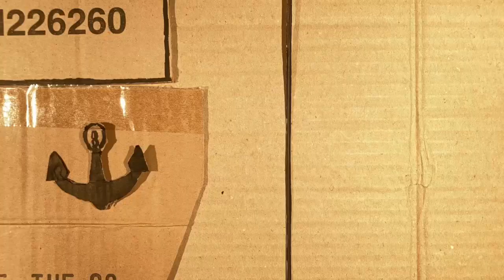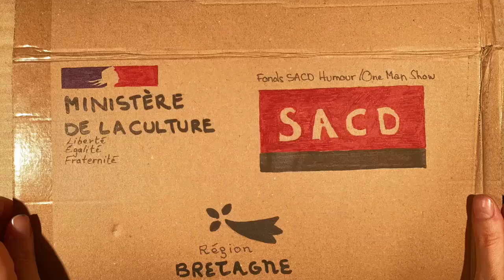Les Gros patinent bien, cabaret de carton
Du 10 décembre au 16 janvier, 18h30